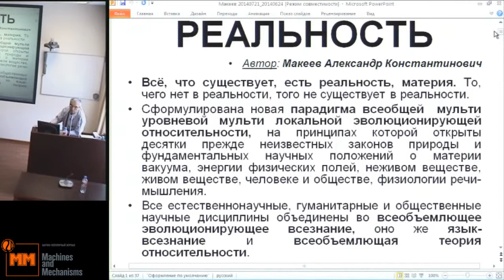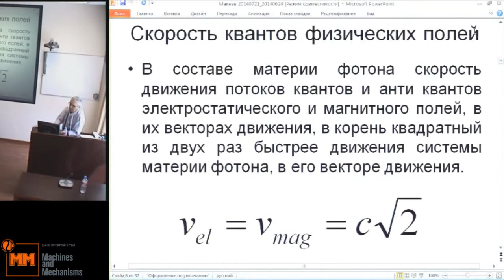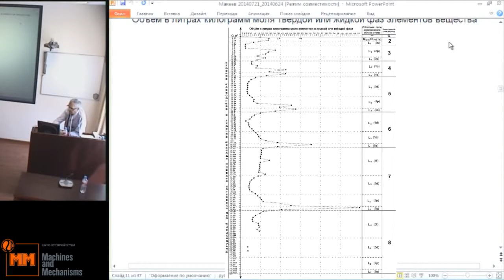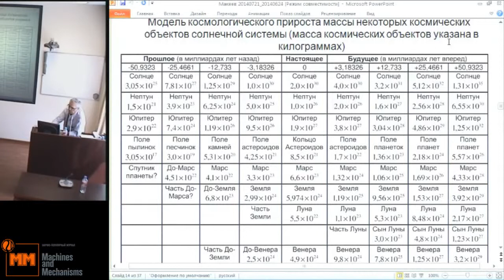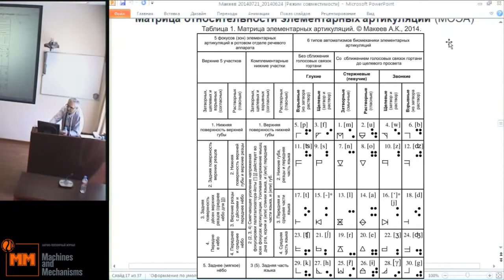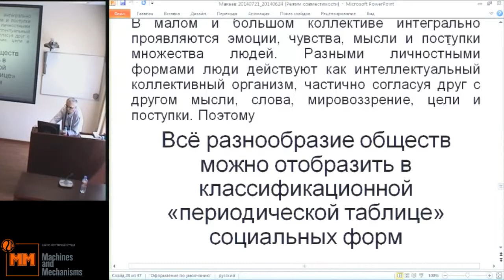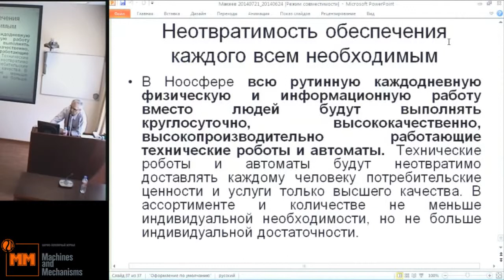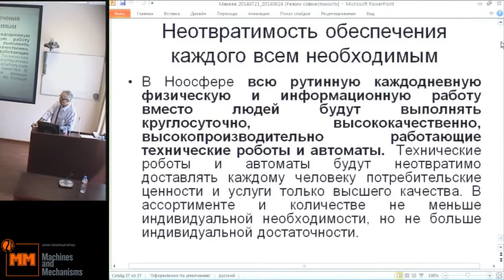Макеев А.К. Реальность. Ноосфера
23 июля, среда, 2014 года
Международный Конгресс "Фундаментальные проблемы естествознания и техники"
goo.gl/HIXooX -- Подробнее на нашем сайте
goo.gl/Bs68oe -- Об авторе